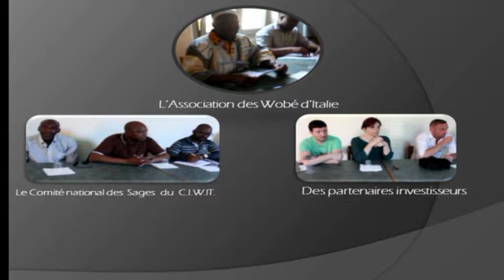Rencontre Tripartite Ass Wobé, Sages Wê et Partenaires